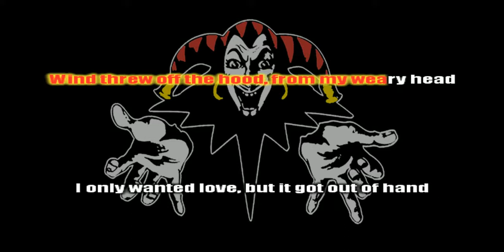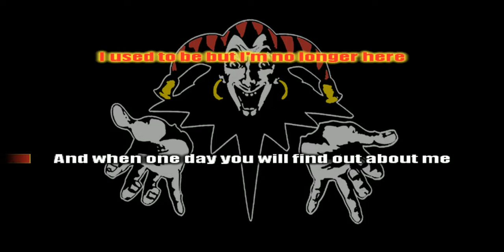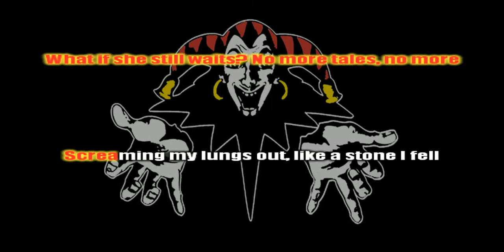King and Fool - Jump Off The Edge (Karaoke Instrumental)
Video by Eugene Sarux @kkkkkaraoke , translation by Vladislav K  @vladislavslazykaraoke7638
Король и Шут - Прыгну Со Скалы (Karaoke Караоке English Version)
Korol' i Shut - Прыгну Со Скалы (Karaoke Караоке English Version)